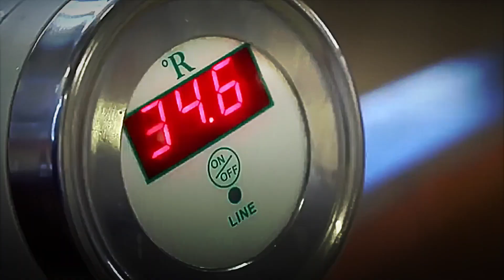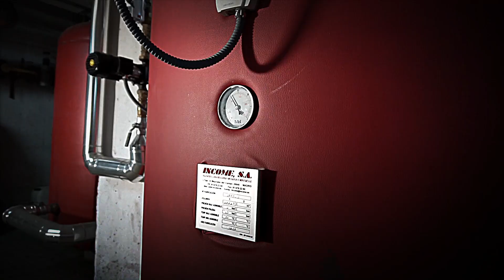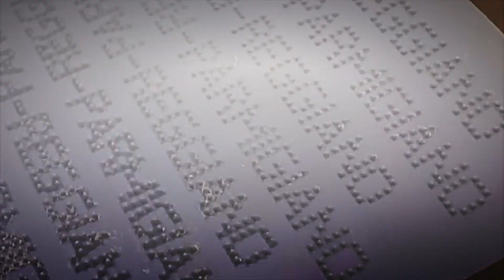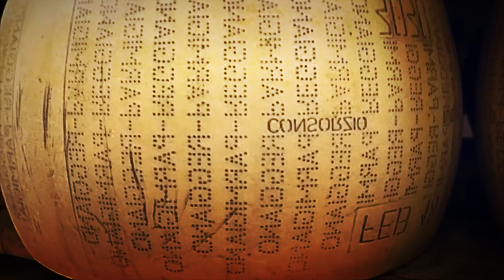HOW CHEESE IS MADE 🧀 | THIS Is How They Produce TONS Every Day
Have you ever wondered how one of the world’s most expensive and valued cheeses is made? In this video, we take you to the heart of Emilia-Romagna, Italy, to show you the step-by-step process behind the creation of authentic Parmigiano-Reggiano — also known as the “king of cheeses.” From the cows’ strictly controlled diet to the long aging process on wooden shelves, you’ll discover every detail of this culinary masterpiece that blends tradition, science, craftsmanship, and technology.

We explore the transformation of fresh milk into golden wheels through ancient techniques, copper vats, unique bacterial cultures, and a rigorous quality control system. You’ll also learn how this cheese reaches such a high value — and why it’s even used as banking collateral in Italy.

This manufacturing documentary reveals why every gram of this cheese holds centuries of history, culture, and precision.

🔍 Perfect for those who love industrial processes, food science, artisanal engineering, and excellence in production.